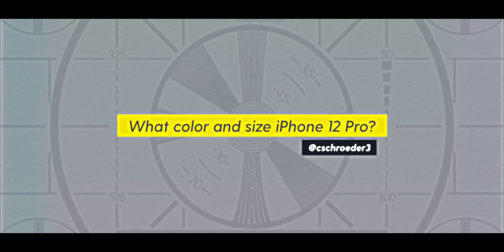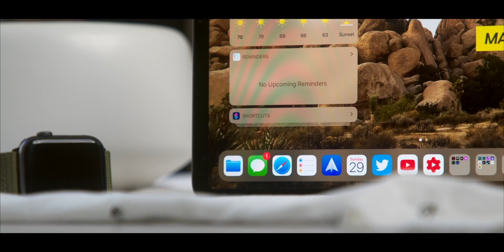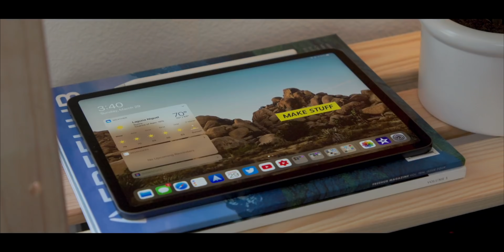iPhone 12 or iPhone 12 Pro- Q&A #11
In this month Q&A I talk about the future of the channel, whether I am getting the iPhone 12 or iPhone 12 Pro. Am I disappointed about 120hz maybe not being in the iPhone 12 Pro Max? And more!

***MY GEAR***
Main Camera
Second camera
Vlog camera
Favorite lens
Vlog lens
Best YouTube light
Everything else I use to make videos